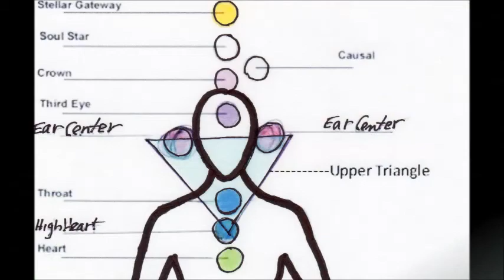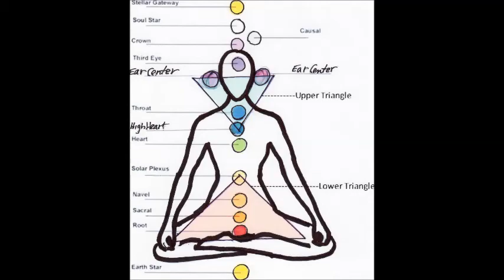Ears-and-High Heart Meditation - Activation of Light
ERRATUM: Please change 'High Heart - Higher Triangle' to 'Ears-and-High Heart' throughout.

Filmed on 3 March 2015; published on 6 March 2015; video republished on 17 September 2015 and 6 April 2016; revised on 13 November 2020
Full Title: "Ears-and-High Heart Meditation - Activation of Light," by the Hathors through Alice B. Clagett
Previously titled: High Heart - Higher Triangle Meditation